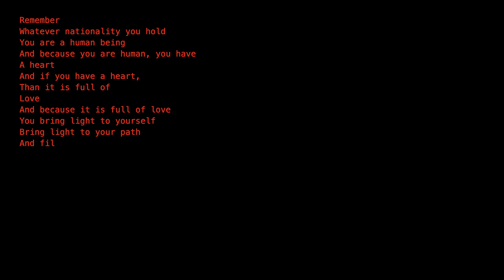Marine Manasian - HAYASTAN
Музыка и слова - Marine Manasian
Режиссер - Marine Manasian
Оператор - Григорий Собченко

Lyrics:

Remember
Whatever nationality you hold
You are a human being
And because you are human, you have
A heart
And if you have a heart,
Than it is full of
Love
And because it is full of love
You bring light to yourself
Bring light to your path
And fill with your light

Помни
Какой бы национальности ты ни был
Ты человек
И если ты человек, то у тебя есть
Сердце
И если у тебя есть сердце
То оно наполнено
Любовью
И если оно наполнено любовью то
Ты освещаешь себя
Освещаешь свой путь
И освещаешь своим светом
весь мир

Էլ ինչ երգեմ
Երբ բառը կոտրվեց մնաց
Կոկորդիս
Աչքերիս փայլը թույն դարձավ
Էլ որ հարցիդ տամ պատասխան
Երբ աշխարհը տունս դարձնում է կախաղան

Տուր ինձ ուժ
Թե ինչու
Քամին թարսվեց
Լույսս կոտրեց
Հողդ կարմիր շոր դարձավ
Էլ ում կանչեմ
Քո սուրբ անունը Հայաստան
Քո ամեն մի վերքը տաք իմ հոգու սուրն է
Երբ աշխարհը տունս կոտրում է անդադար
Տուր ինձ ուժ
Թե ինչու
Քամին թարսվեց
Լույսս կոտրեց
Հոշդ անգին իմ սրտում
Ես պահում եմ

What else can I sing
If the word has shattered and curdled in my throat
The blaze in my eyes became poison
What questions of yours can I answer
If the world turns my home into gallows
Give me strength
But why
Has the wind twisted
and betrayed
Broken my light
Forgive me
Forgive me
For your land became red gown
Who can I call
When your sacred name - Armenia
Each of your burning wounds -
A sword in my soul
When the world keeps destroying my home
Give me strength
But why
Broken my light
Forgive me
Forgive me
Your precious land
I encase in my soul

Что мне еще петь
Если слово разбилось и осталось в моем горле
Блеск моих глаз превратился в яд
На какой твой вопрос мне дать ответ
Если мир из моего дома превращает в виселицу
Дай мне силу
Но почему
Ветер предал
Разбил мой свет
Ты меня прости
Ты меня прости
Что твоя земля стала красным платьем
Кого еще звать?
Когда твое имя святое - Армения
Каждая твоя горячая рана - меч в моей душе
Когда мир разрушает мой дом не переставая
Дай мне силу
Но почему
Ветер предал
Разбил мой свет
Ты меня прости
Ты меня прости
Твою бесценную землю я храню в душе

Режиссер - Marine Manasian
Оператор - Григорий Собченко